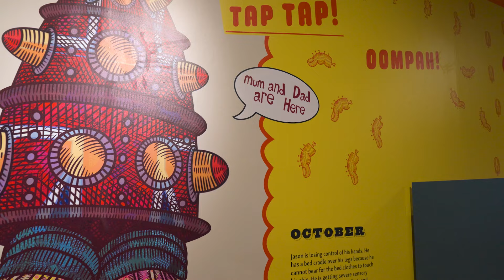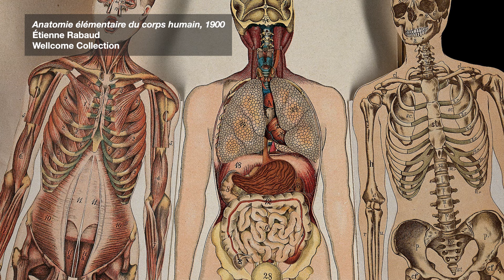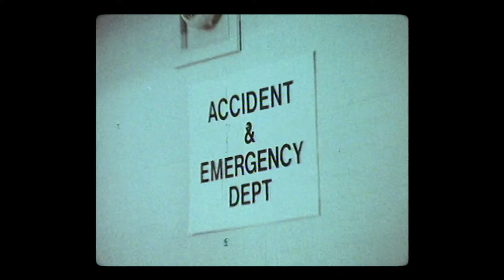How a life-changing moment inspired Jason Wilsher-Mills' art | Virtual exhibition tour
Some moments stick with you forever. For artist Jason Wilsher Mills, that moment took place in Pinderfields Hospital, Wakefield on 1 August 1980 at 2.54pm.

It was when he witnessed his parents being told of his autoimmune condition that paralysed him from the neck down from the age of 11 to 16. It was also the moment he saw the British athlete Sebastian Coe – wearing the number 254 on his chest – win the men’s 1500m race at the 1980 Moscow Olympics. So, Jason’s story – told in our exhibition, 'Jason and the adventure of 254' – begins.

Join Jason, as he takes you on a guided tour of the exhibition in a video exploring personal influences and the story behind some of his key works including the mammoth-sized sculpture, 'Figure in a Bed' and the brightly-coloured 'Calliper Boots'.

'Jason and the Adventure of 254' is open now, free to visit, and running till January 2025.

Contents of this video:
0:00 - Intro
01:09 - About the exhibition
01:39 - Dioramas
02:00 - 'Figure in the Bed', 2024
02:15 - Seb Coe
02:59 - Toy Soldiers
03:28 - Calliper Boots

Credits:
MDM Props, London.
Contact your own doctor, Wellcome Collection.
Immunity and immunopathology, 1974, Wellcome Collection.
Blood, 1928, Wellcome Collection.